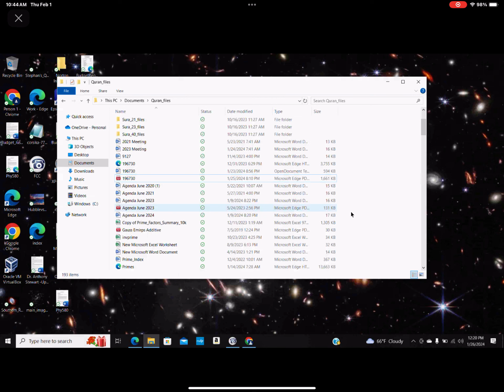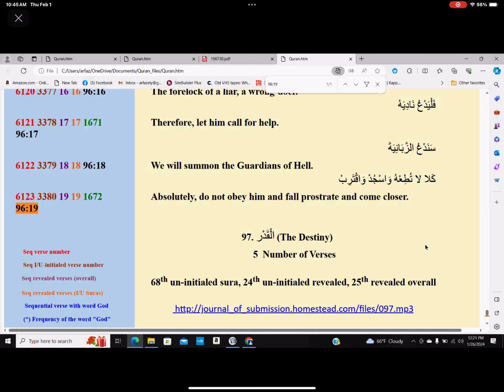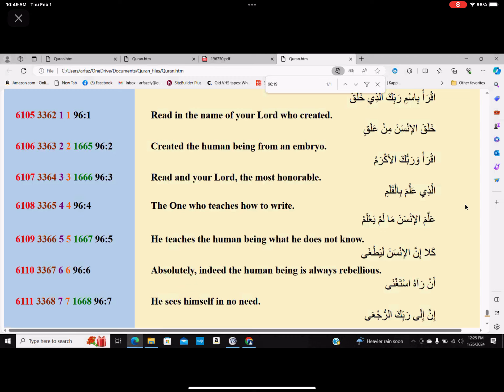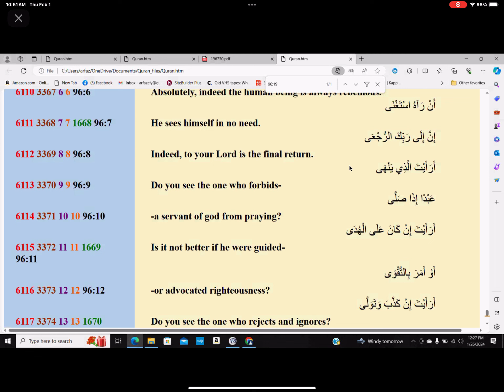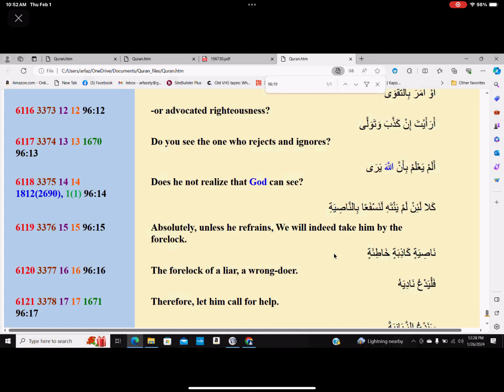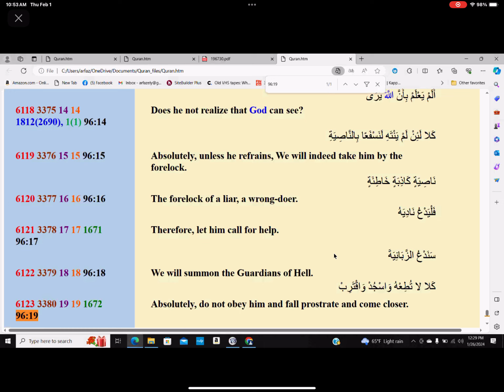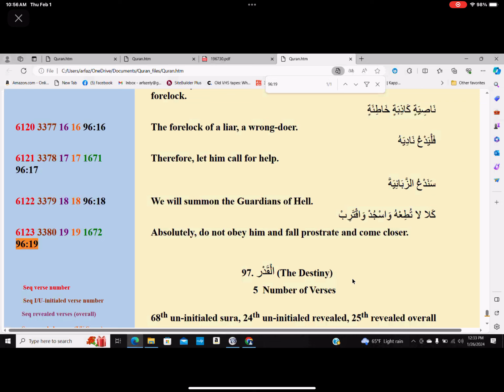Friday 1.26.2024 prayer #1 by Dr Fazely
God is the teacher.